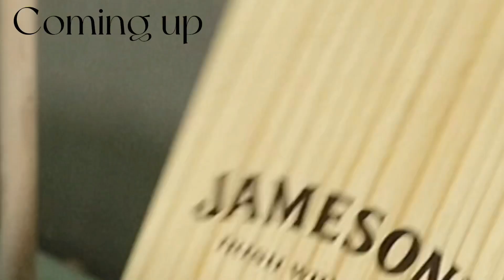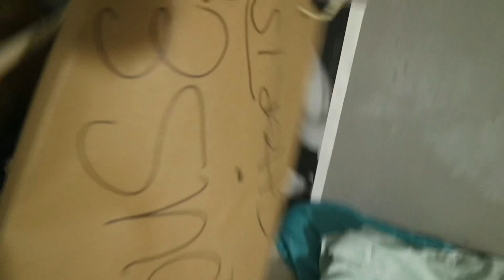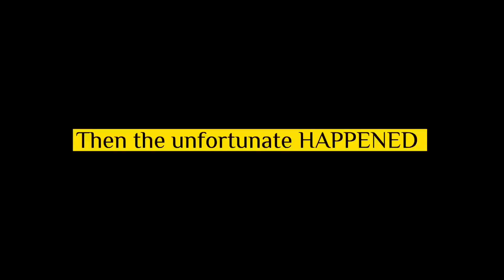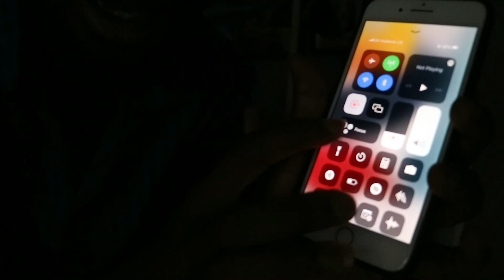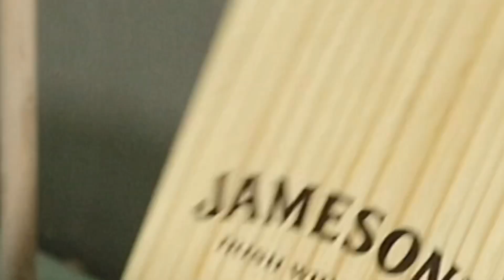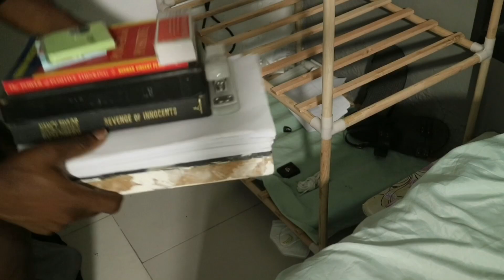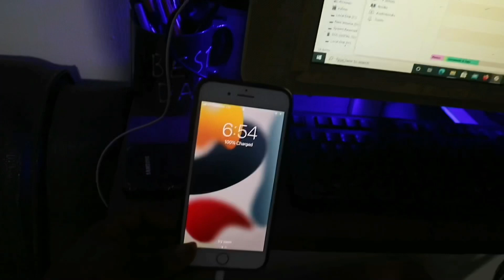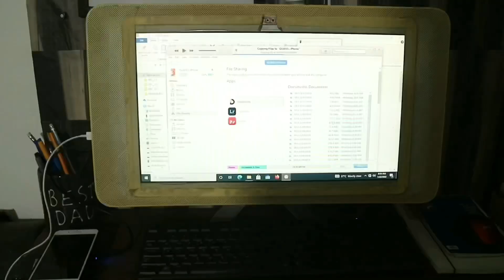Deep cleaning my small bedsitter room cos I’m not moving out || Realistic day living in ACCRA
Watch this before starting YouTube vlogs

My realistic day living in Accra, Ghana
As I deep clean my messy small room in Accra

Plus some days in my life